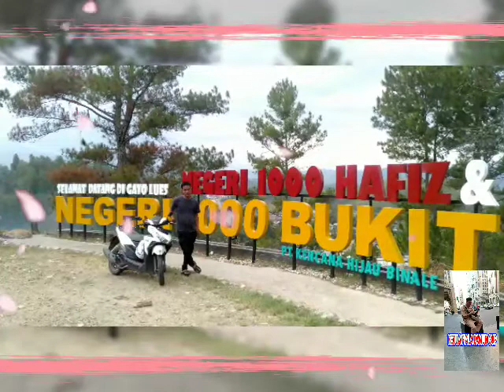lagu Alas terbaru AZHON LIPA Babanen soh mate